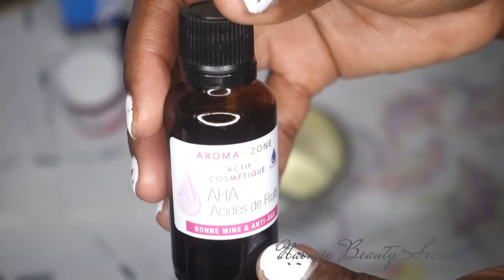(D.I.Y) ROUTINE POUR UNE BELLE PEAU NOIRE SANS BOUTONS ET SANS TACHES!!!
On est arrivé à la fin de notre tutoriel!!!
j'adore ma nouvelle routine qui tombe à pic en ce temps de confinement vu que je ne sors pas du coup ma peau est plus réceptive et les résultats sont terribles!!!
Bien entendu vous n'êtes pas obligées de tout prendre adaptez en fonction de vos besoins et de votre type de peau!!!